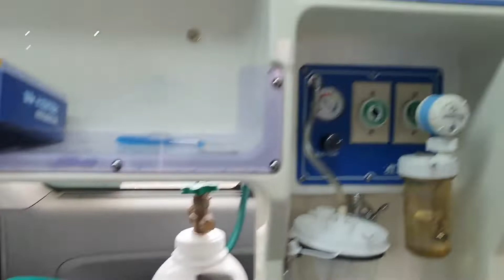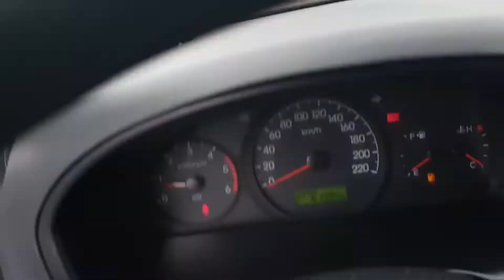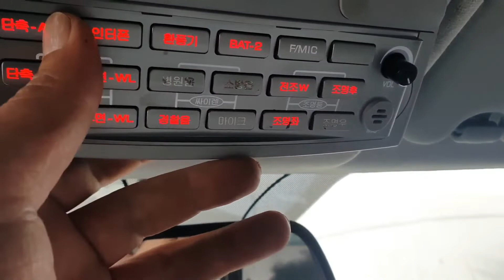ឡានពេទ្យ Hyundai Starex CVX ឆ្នាំ២០១៥ ដំបូលខ្ពស់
ឡានពេទ្យ ម៉ាក Hyundai Starex CVX ឆ្នាំ២០១៥ ដំបូលខ្ពស់ ឡានពេទ្យស៊ីនពីរោងចក្រតែម្តង ឡានស្អាត គ្រឿងក្រោមមិនស្រេអ មិនពុក ។
+ម៉ាស៊ីនអែម
+ស្បែកពួកស្អាតដូចនៅថ្មីចឹង
+កៅអីកម្តៅ
+ESP (Electronic Stability Program)
+កង់សាគួរ (Tire Mobility Kit)
+Park Assist Sensor
+ប៉ោងសុវត្ថិភាព អ្នកដំណើរ និងអ្នកបើក
+ប្រាង្គ ABS (Anti-Lock System)
+ម៉ាស៊ុត
+ចង្កូតឆ្វេង
+លេខអូតូ
+សម្ភារៈឧបករណ៍ពេទ្យគ្រប់ ហើយថ្មីទៀតផង
+ធានាម៉ាស៊ីននិង ប្រអប់លេខរយ:ពេល០១ខែ
+ធានាប្រព័ន្ធភ្លើង សារ៉ែន
+ពិសេស បោកពួកស្ងួត បូលា កាត់អក្សរគ្លីនិក ឬមន្ទីរពេទ្យជូនដោយឥតគិតថ្លៃ ពិតជារកមិនមានទេ។